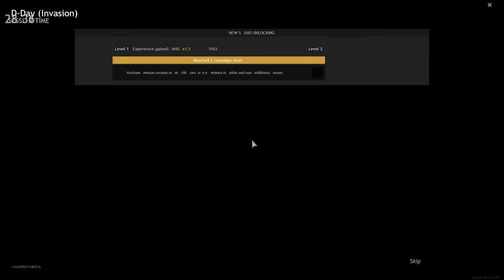Enlisted Full Match Gameplay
Running on RTX 2060, with DLSS set to Quality and Nvidia Reflex to BOOST.
Max Graphical settings.